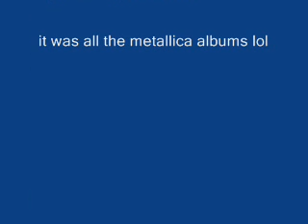Metallica Albums™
all of metallica's albums